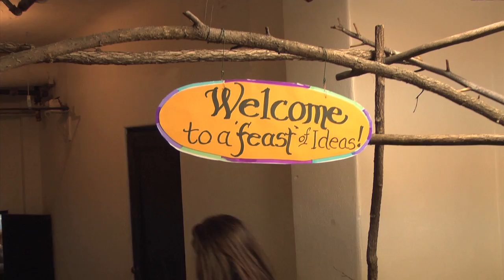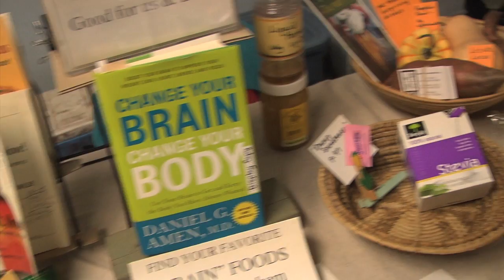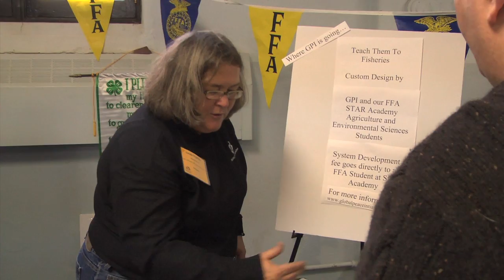Irvington Skill Share "Feast"ival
From canning to cold frames, beekeeping, rain barrels and worms, explore the many ways to be more self-reliant from garden to kitchen.  In a festive atmosphere, visitors will discover community through the sharing of down-to-earth skills.